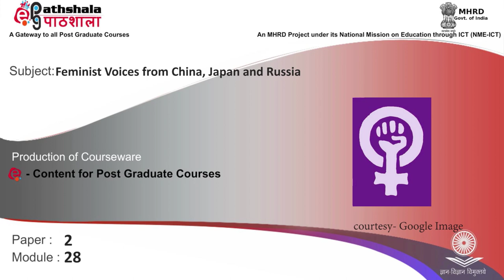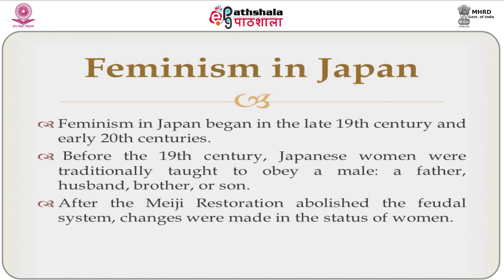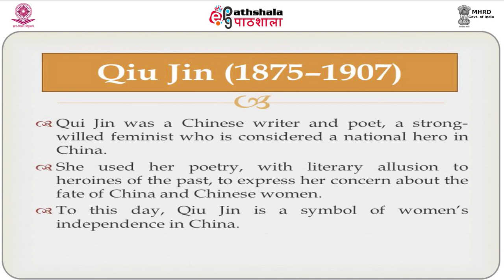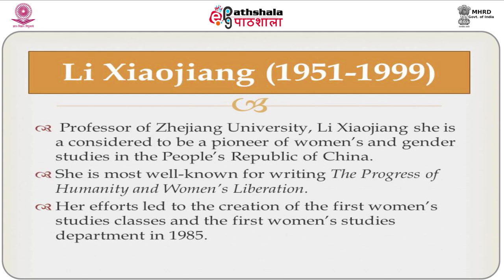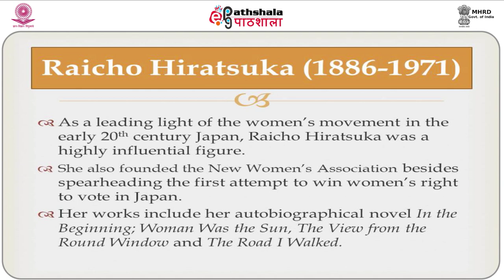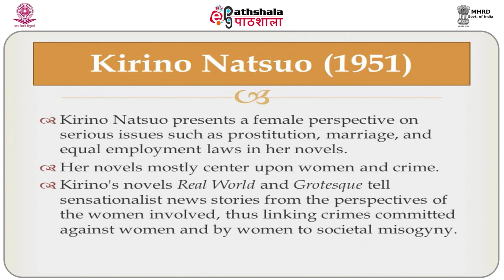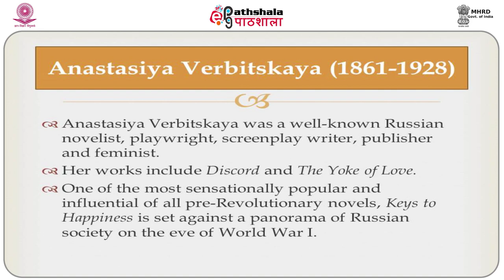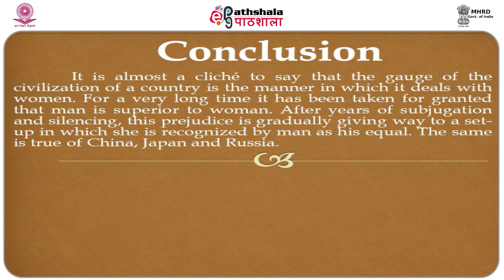M-28. Feminist voices from China, Japan and Russia